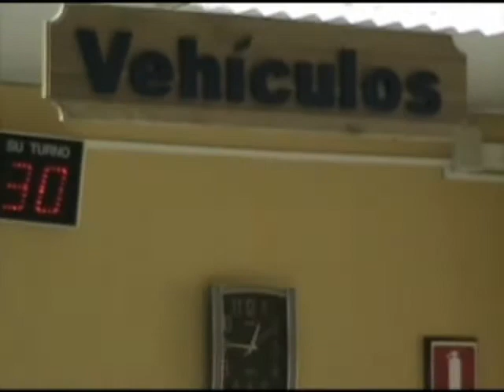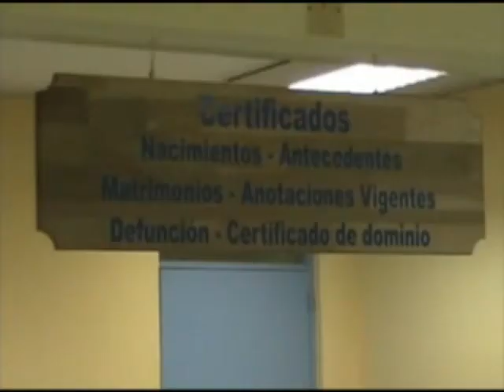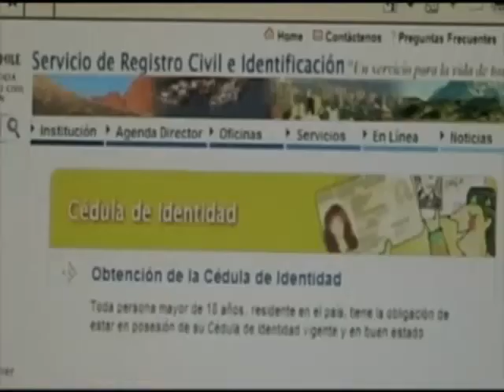NOTA. REGISTRO CIVIL 2 (FRANCISCO HERRERA).mp4